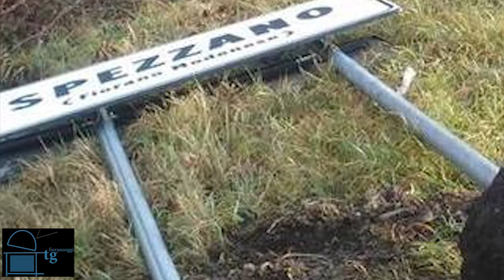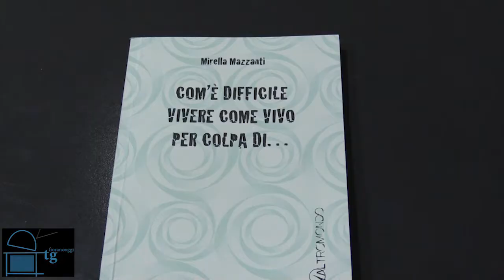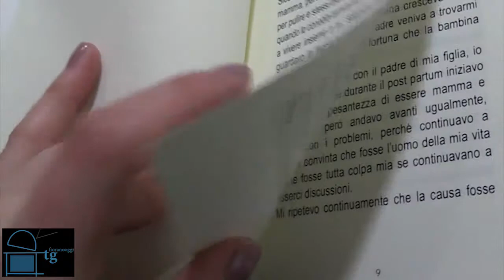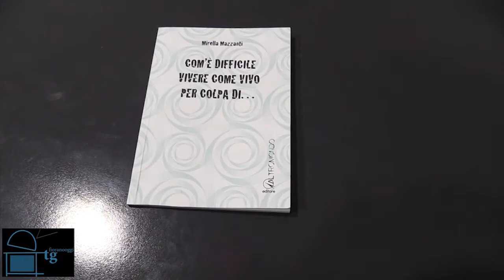Fiorano Oggi Tg - 17 febbraio 2017